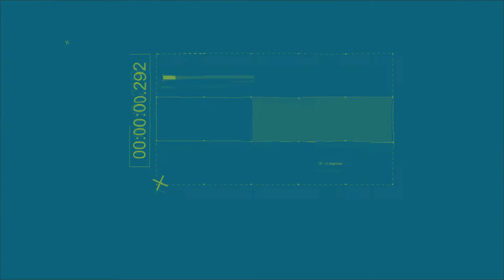UN PRINCIPE EN NUEVA YORK 2 / Coming 2 America - ANALISIS DEL TRÁILER del Super Bowl | VIVO de CINE